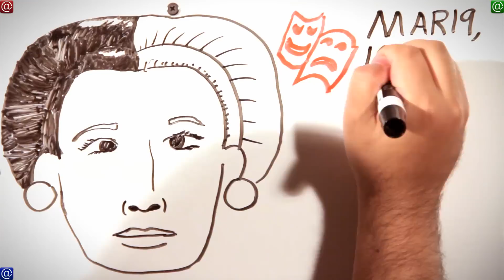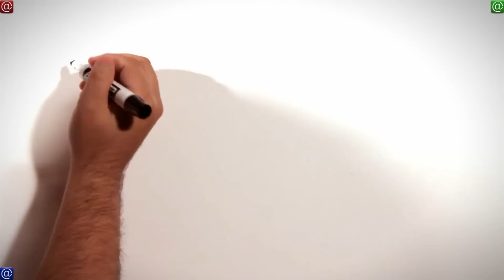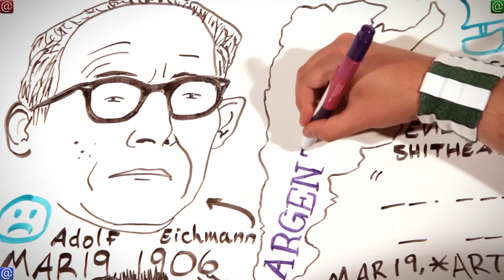★Born on 3/19: Star of Die Hard? An Evil Nazi? and a Chief Justice?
r/freebied, favorited, subbed, facebooked, tweeted,, google plussed, clapped, fapped, etc.

Happy Birthday March 19!!

Would you like to buy some of our crappy art?
The Birthday Blog is a 732-episode, EPIC 7-year-long project.

You can find your friends birthdays on Facebook by clicking 'Events' then 'Birthdays'. Or Click the 'like' button on Youtube, and copy and paste the link to their wall or twitter it.

Music Jason Shaw @ Audionautix.com, Andrew Kramer, BBC sound library and jmtr.com
Contributing writer: CassAnaya, TylerAnaya, Matt Reiss
Episode 005 of 366